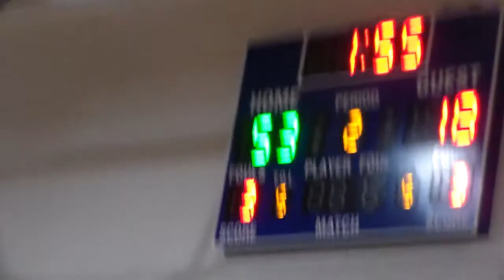Kings 2024 vs. Mid Kansas Elite (Part #2)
MAYB National Tournament
Pool Play (Game #2)